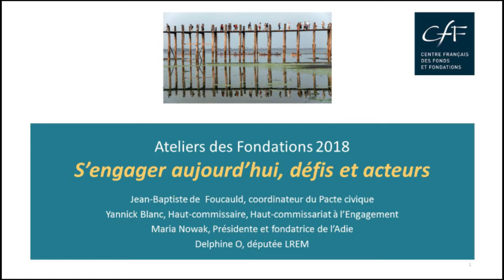Atelier des Fondations 2018 - Plénière n° 1 (8/8)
Plénière n° 1 - S'engager aujourd'hui , défis et acteurs

Jean-Baptiste de Foucault, Coordinateur du Pacte civique

Yannick Blanc, Haut-Commissaire, Haut-commissariat à l'Engagement

Maria Nowak, Présidente et fondatrice de l'Adie

Delphine O, députée LREM